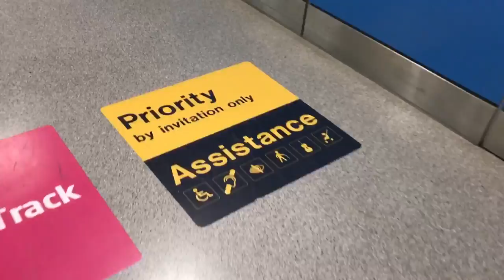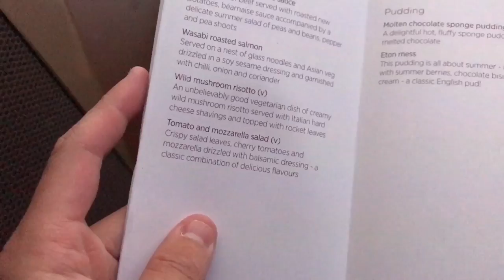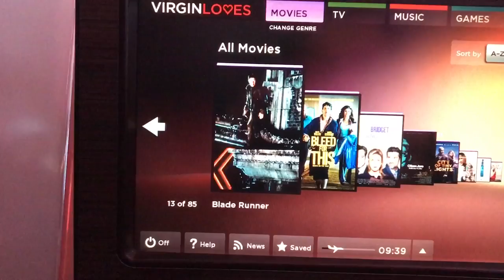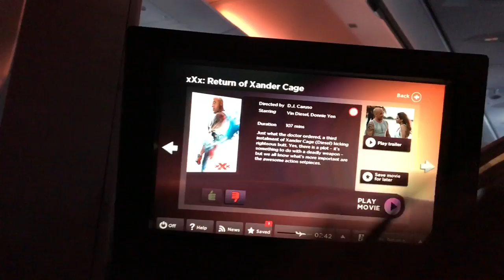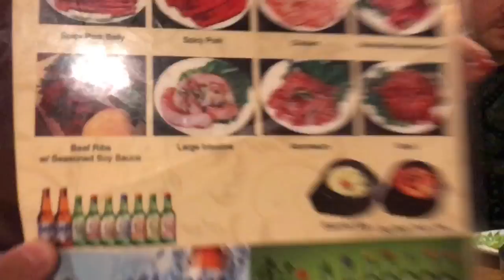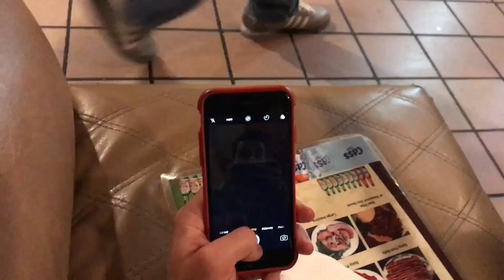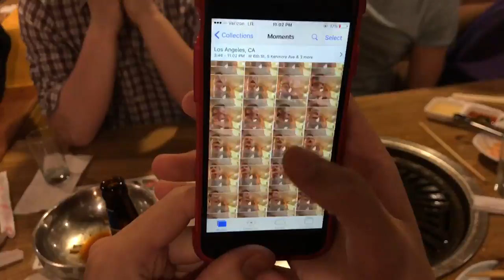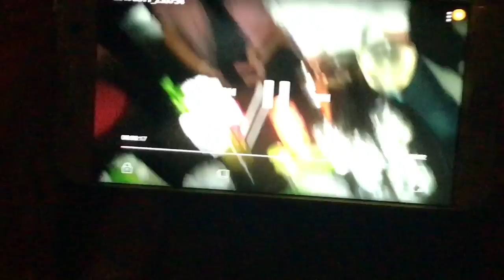Flying FIRST CLASS To America!